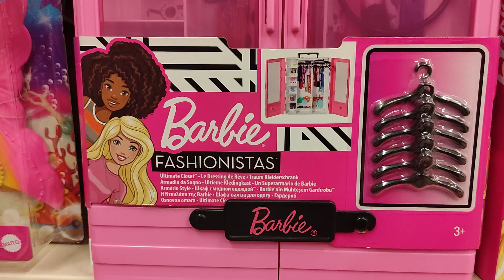Barbie Oyuncak Dünyası Dükkanı